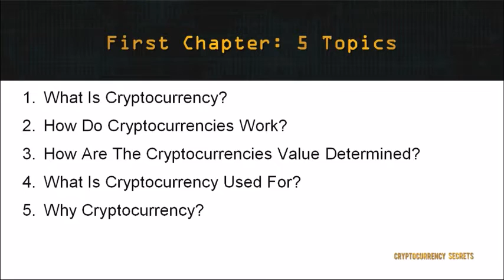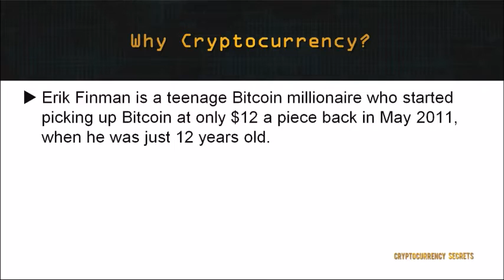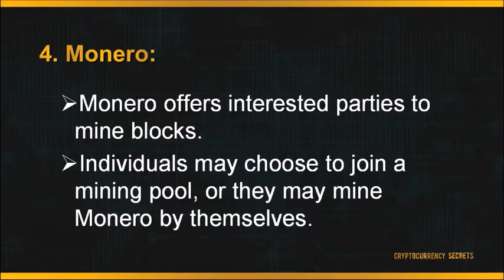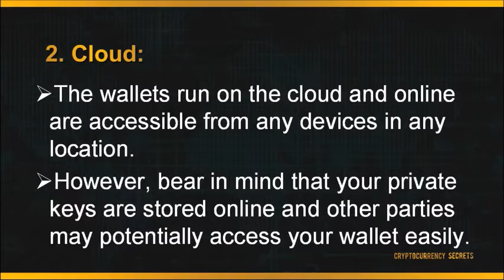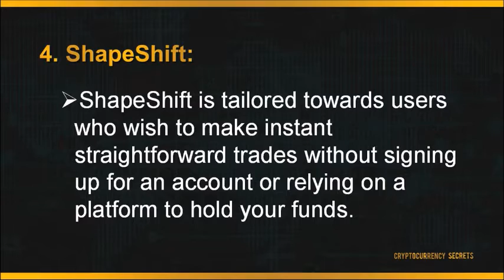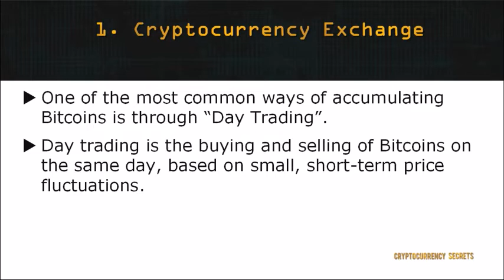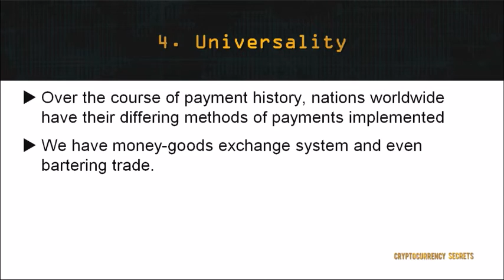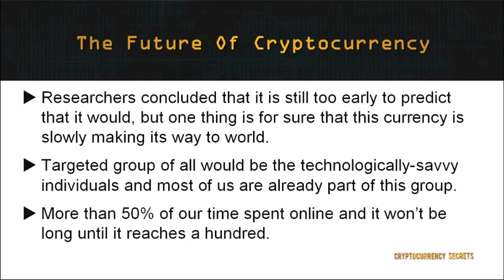10 secrets of cryptocurrency || online course || lid point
hello
       in this vidoe you learn about 10 secretes of  crypto currency. cryptocurrency will be very popular nowadays like bitcoin. we can earn money from home.